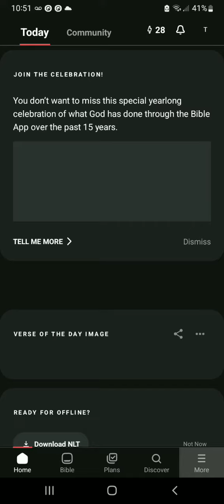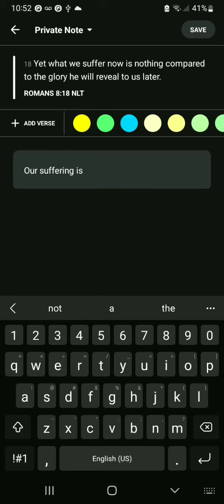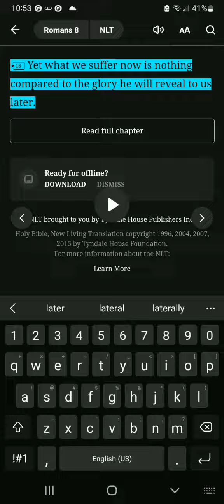bible verse of the day July 9th 2023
I love the lord and all he does for us